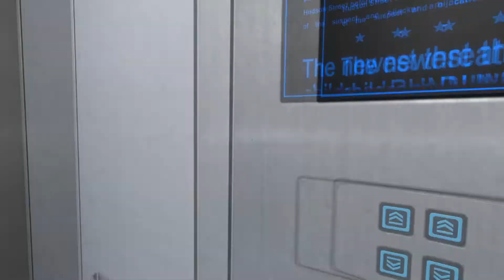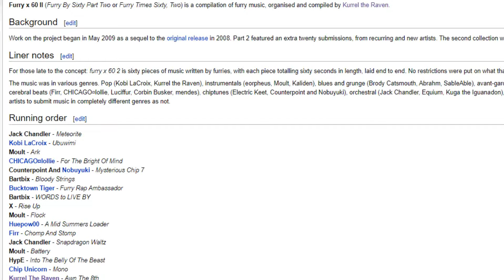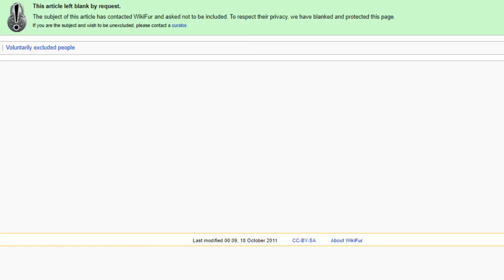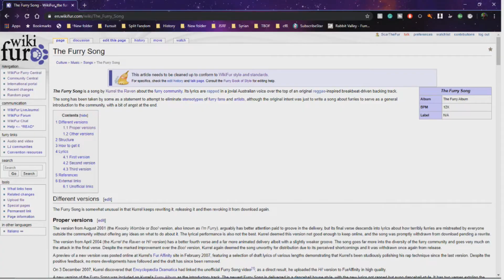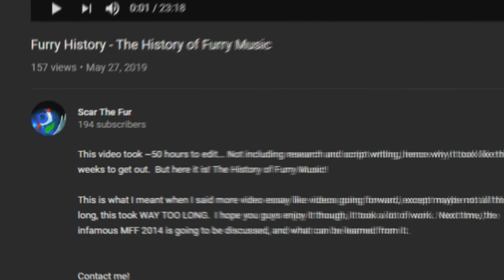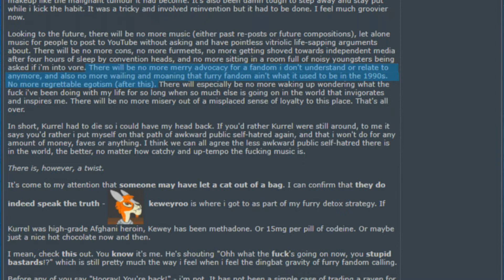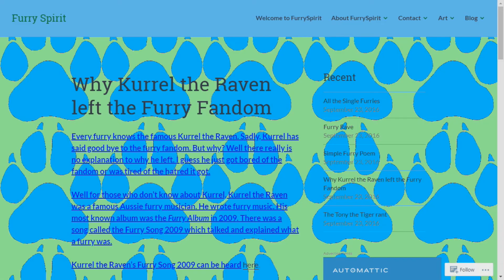WHAT HAPPENED TO THIS FURRY MUSICIAN!! (Furhistory FT Scar the fur)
Scar's Video